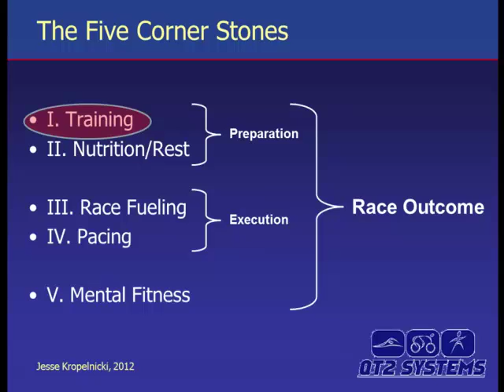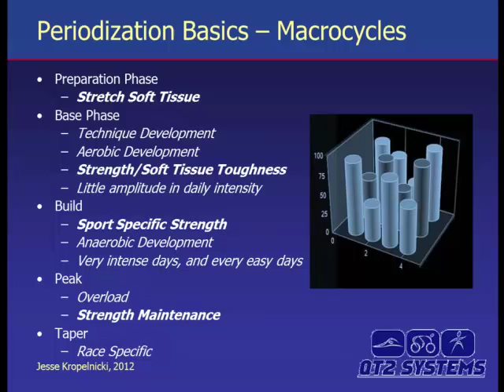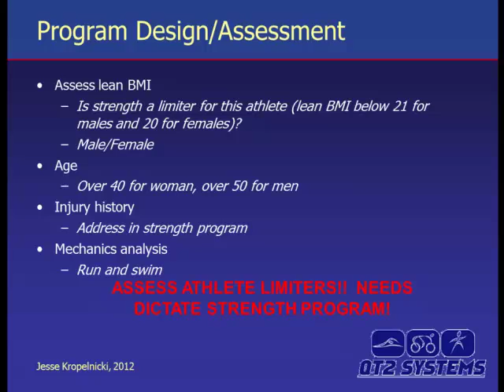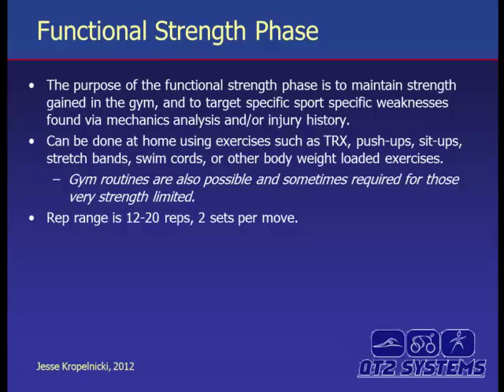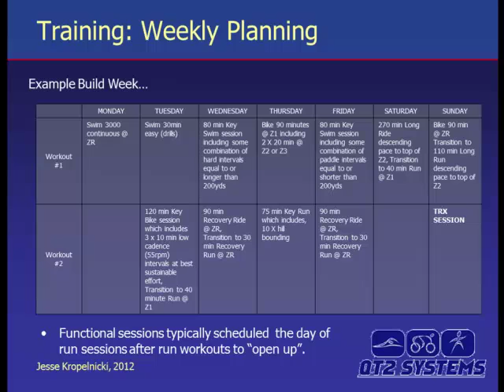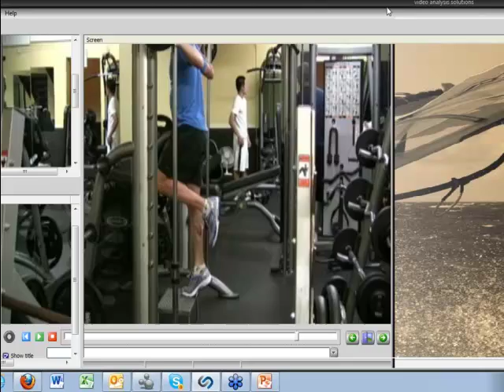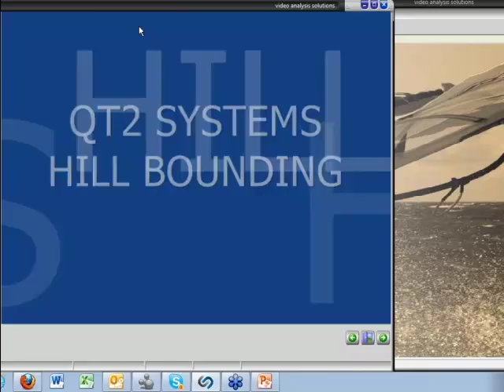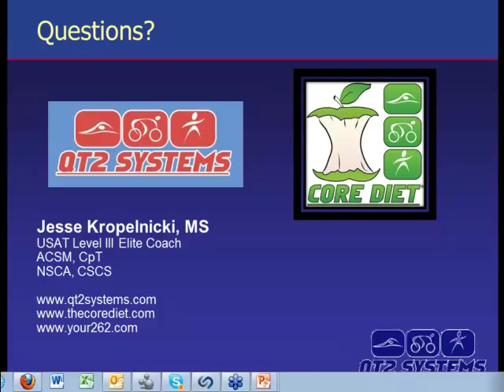Strength Training For Triathlon Sep 2012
Essentials for strength in triathlon,